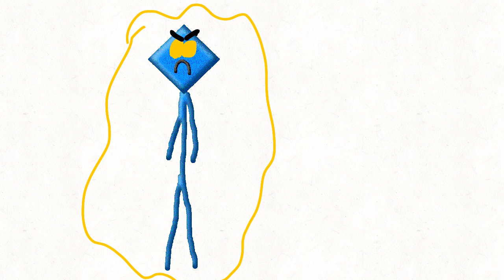too shiny but i animated it new version